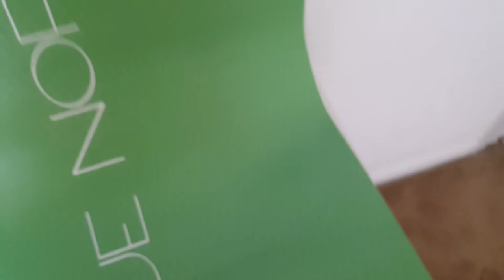Moving into my New House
1.  Foul language
2.  Spam
3.  Bullying to other individuals
4.  Racism and sexism. (No sex jokes)